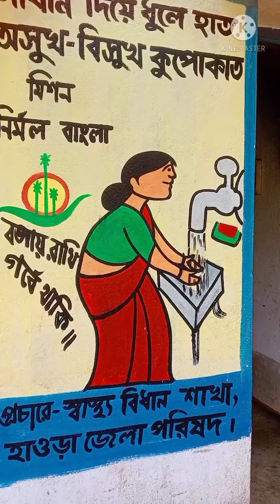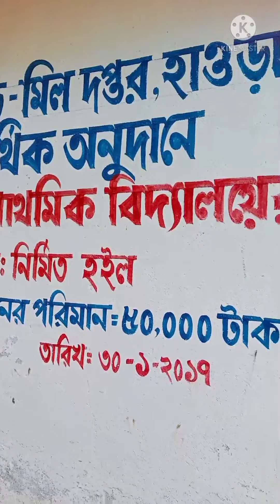😊সানভির প্রথম স্কুলে যাওয়া!!Sanvir prothon schoole jaowa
watch my video,
upload video 2022